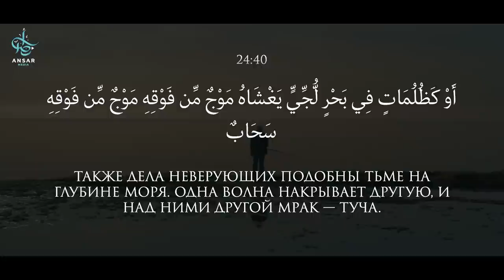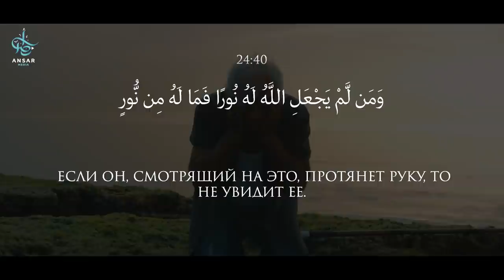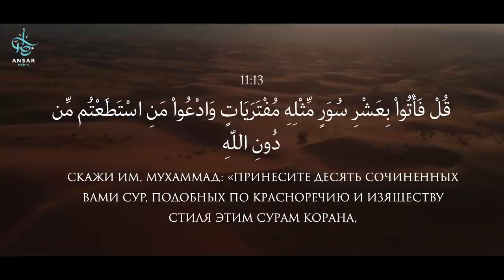Как Пророк мог знать это 14 ВЕКОВ НАЗАД?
Как человек, живший 1400 лет назад мог знать об этом?! И почему он упомянул это? Откуда у него это знание? Был ли он ученым? Быть может это было просто его предположением? Как неграмотный человек, который пас овец и жил среди таких же неграмотных людей мог придумать подобную книгу? Как жители пустыни могли противостоять таким сильным империям, как Римская или Персидская? И почему за этим человеком по сей день следуют миллионы людей? Почему эта книга выучена наизусть миллионами людей?